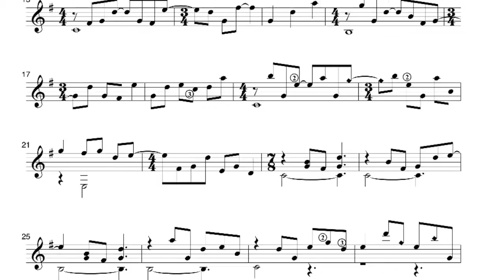"Mood" for guitar, music by Seno aji